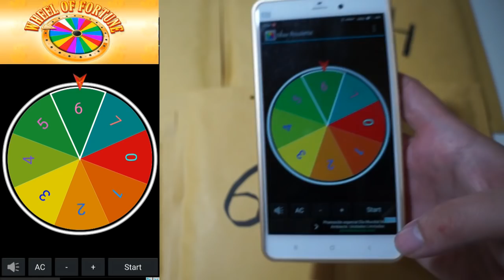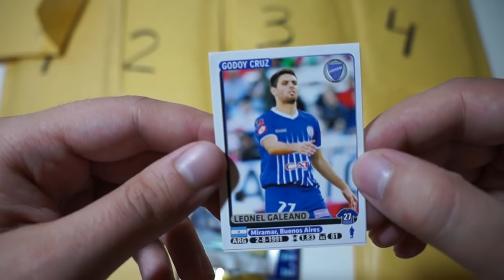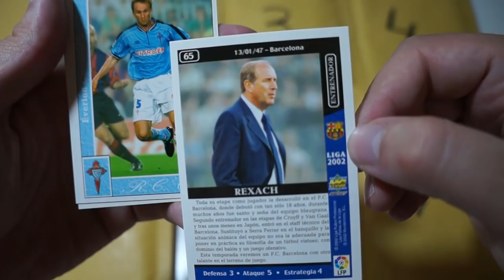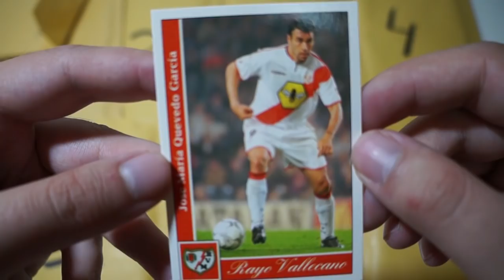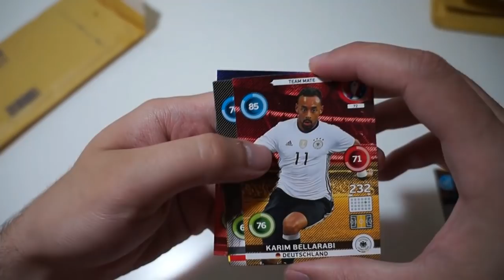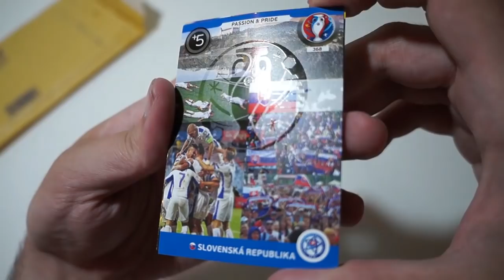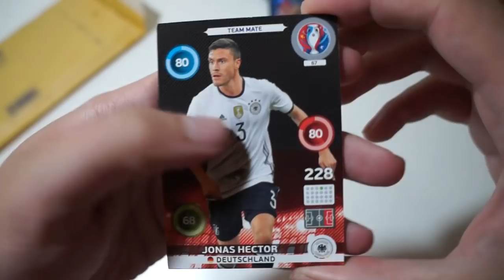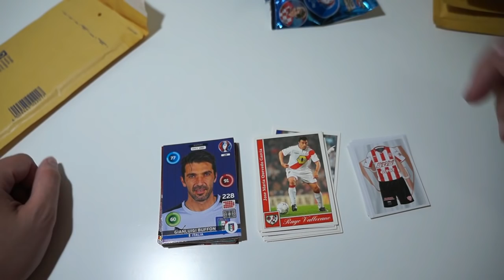LA RULETA DE LOS CROMOS #2 | ¿QUÉ TOCARÁ ESTA VEZ?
RECHAZA IMITACIONES!! ESTA RULETA DE LOS CROMOS ES ORIGINAL,ÚNICA Y PATENTADA POR PAPADRY!!!